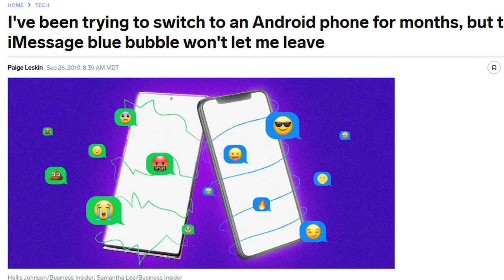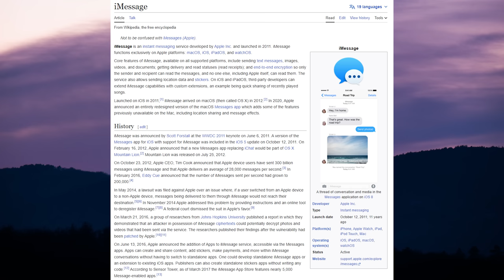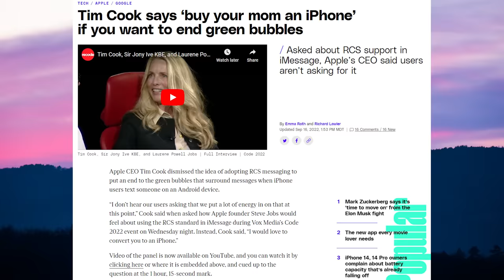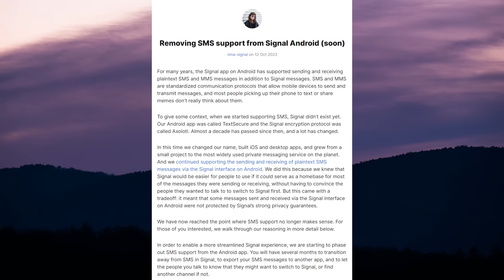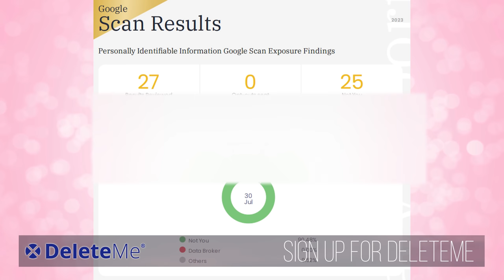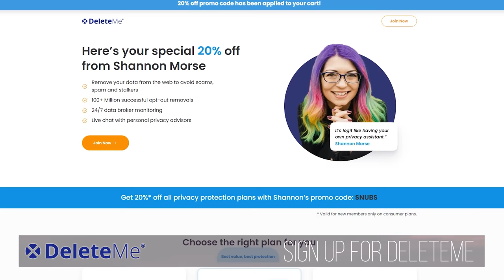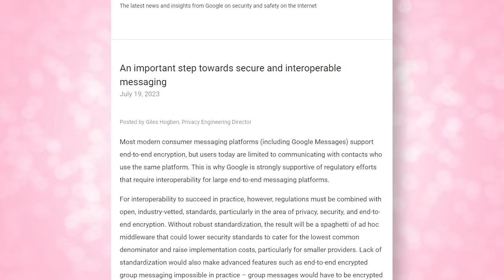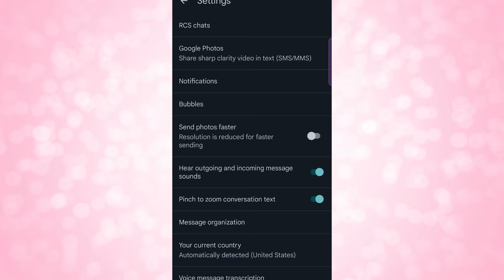RCS vs iMessage: The REAL Problem of Privacy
Green bubbles vs Blue bubbles? iMessage vs Google Messages? Or is this really a conversation we should be having about RCS, MLS, and privacy when it comes to messaging? The less companies play nice with each other, the more vulnerable we are.